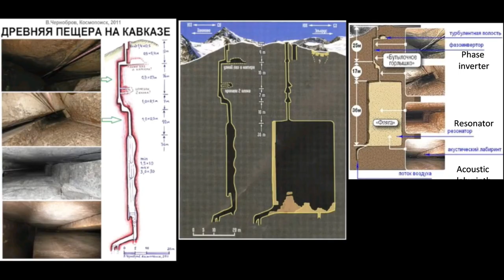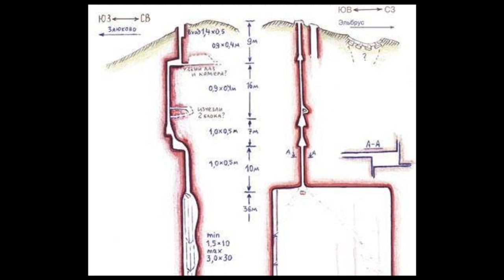The mysterious cave in the Khara Hora mountain range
Khara-Khora cave in Kabardino-Balkaria. Sometimes called Zayukova Cave. Kharahora (Kabard.-Cherk. Khyere Khuere) is a mountain range consisting of several sharp and gentle peaks rising above the village of Zayukovo, in the Baksan Gorge of Kabardino-Balkaria. Height - 1233 meters.
In 2011, after landslide processes on one of the peaks of Kharakhora, local residents discovered an underground cave that goes deep into the mountain, with perfectly even walls.
The first inspections of the underground cave were carried out by local speleologists. Since the end of 2011, researchers and speleologists began to study the mountain range and the underground cave, who found that the underground mine with straight and polished narrow walls goes 40 meters deep into the mountain, and then passes into a wide underground hall, the height of which is 36 meters, and straight the walls are made of large blocks (megaliths) and fitted to each other at right angles. In total, the explored dimensions of the cave from the upper part to the lower platform are about 100 meters.
Many rectangular tunnels from 5 to 20 centimeters high go from the underground hall into the thickness of the rocks. A “floating” megalith was also found in the underground hall, which is attached to the wall with only one rib, which makes it appear to be floating in the air.
At the same time, Vera Davidenko, a representative of the Kabardino-Balkar Geological Exploration Expedition, believes that the cave is of natural origin: “The ejecta material was hot during accumulation, and therefore, when it solidified, separate cracks formed - that is, the entire tuff massif turned out to be, as it were, broken into blocks. The depression found near the village of Zayukovo is one of such cracks of gravity separation, which is characterized by smooth contact surfaces.  The name of the mountain range Kharahora, translated from the Kabardino-Circassian language, means "Dog and Boar". This name comes from the fact that two from the top of the mountain range previously resembled the outlines of the heads of a dog and a boar. But due to mountain processes and scree, these outlines are now almost invisible.  Coordinates 43°37'45.0"N 43°15'55.0"E